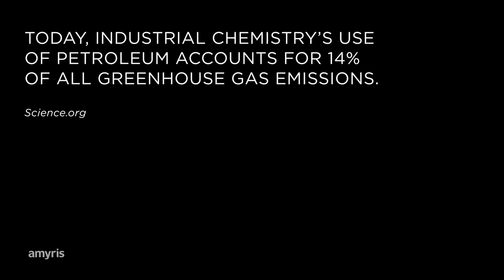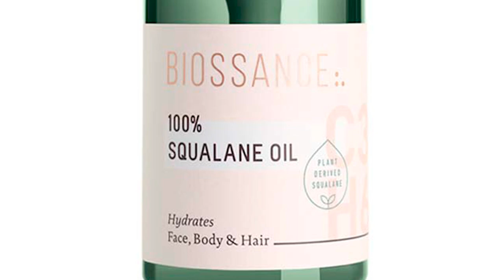Amyris Presents at Sustainable Innovation Forum 2021, a Call to Action